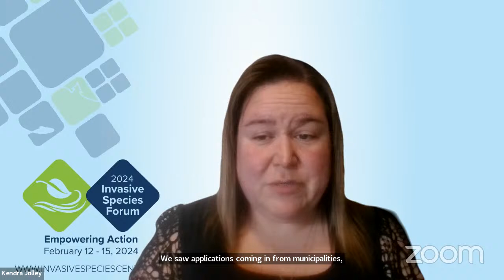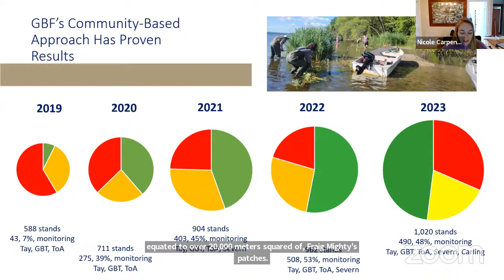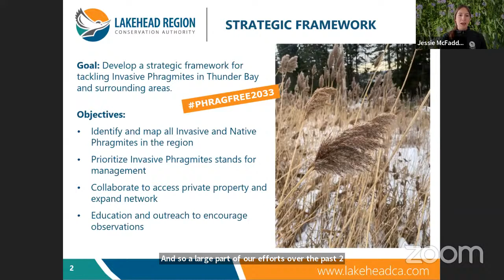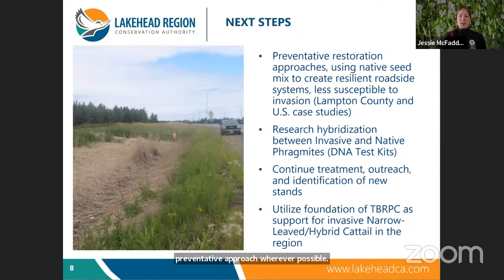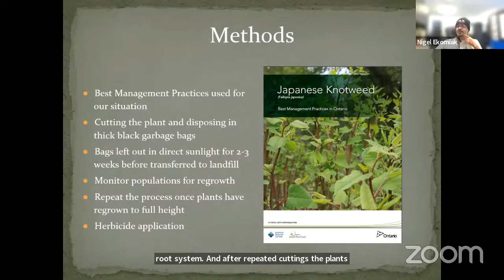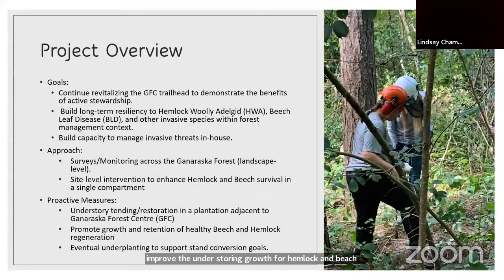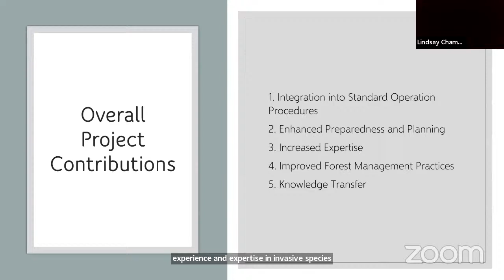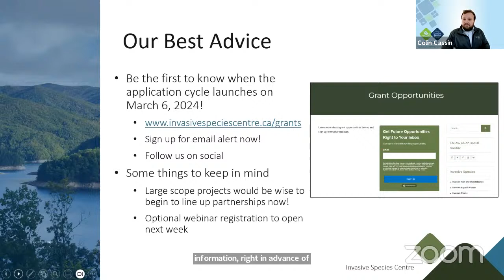Special Session: Grant Recipient Highlights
0:00 Opening Grant Remarks, Kendra Jolley
3:05 Nicole Carpenter, Georgian Bay Forever
11:25 Jessie McFadden, Lakehead Region Conservatory Authority
19:08 Nigel Ekomiak, Atikameksheng Anishnawbek
25:43 Lindsay Champagne, Ganaraska Region CA
35:22 Colin Cassin, Invasive Species Centre
39:35 Closing Remarks, Madison Sturba